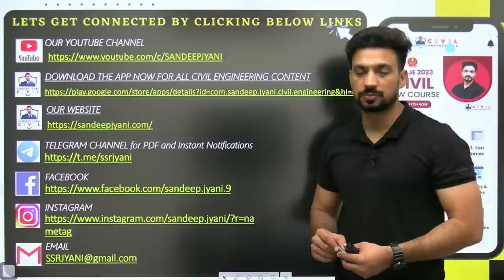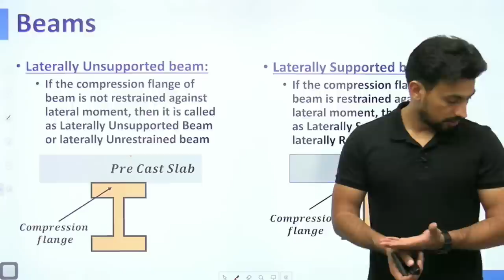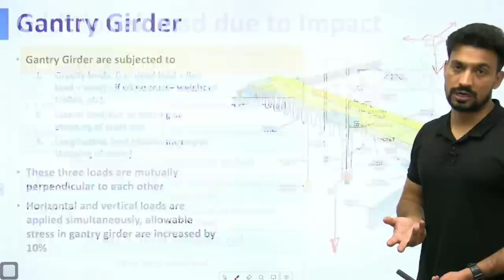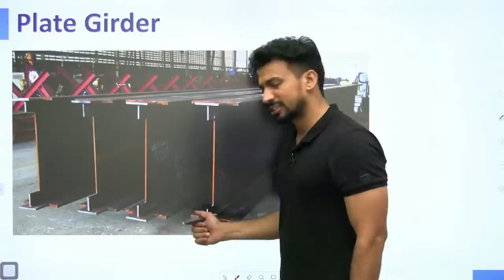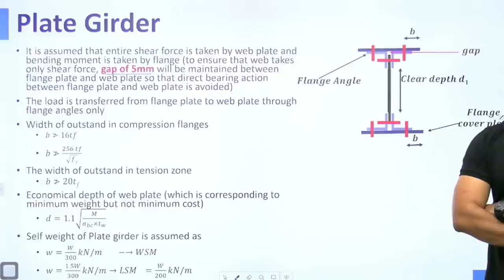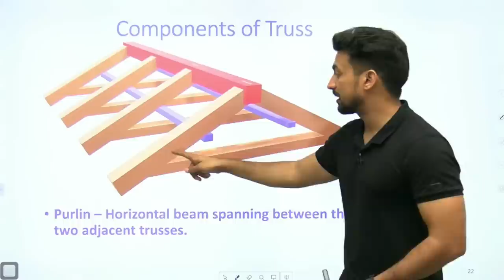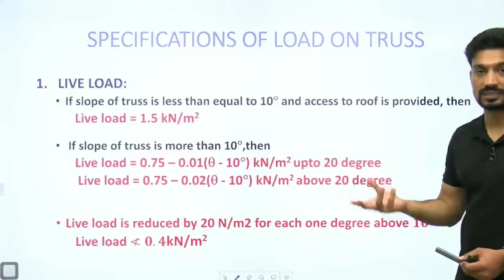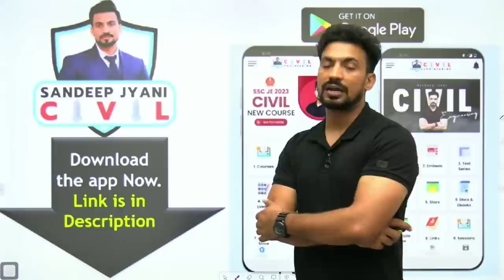Day 13 | Plate Girder and Roof Truss | SSC JE 2023 PAPER 1 | SANDEEP JYANI CIVIL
In this session, we will study Desiign of Steel Structures from basics which shall be helpful for various exams of Civil Engineering.

Topics :
Plate Girder and Roof Truss